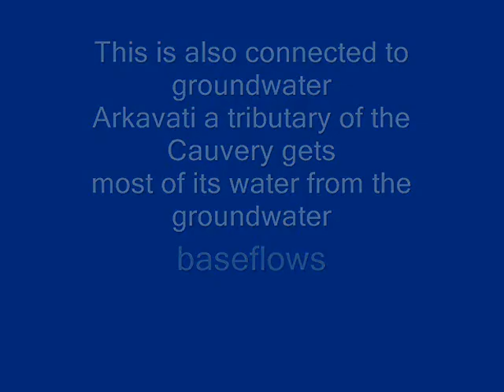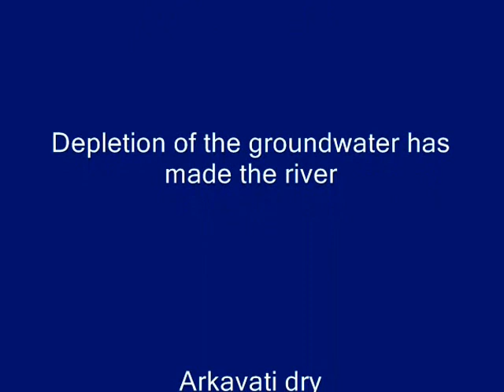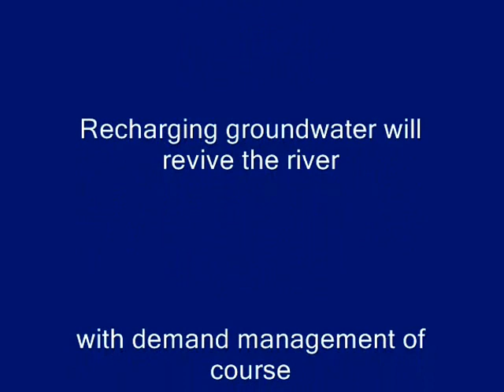Arka-the plant that gave its name to a river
The Arkavati- Arkavathy- originates in the Nandi hills north of Bangalore. Running for about 180 kms, it joins the Cauvery at a place called Sangama. The river was the principal source of water for the city of Bangalore from 1894 to 1972. It now is dry. Over-exploitation of groundwater is said to be the primary cause for its dryness.